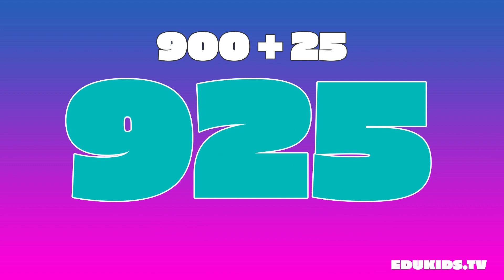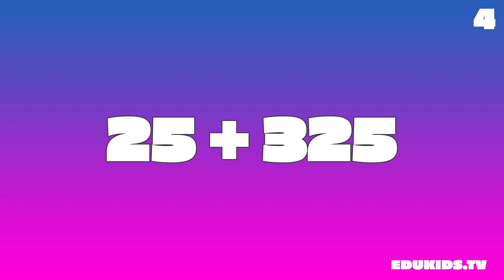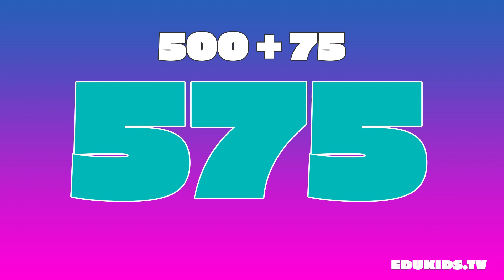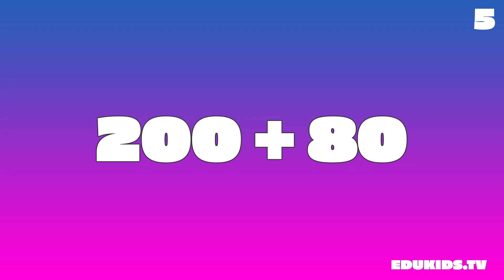Sommen Flitsen tot 1000 | Optellen tot het getal 1000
In deze video leren we sommen flitsen tot 1000.
We gebruiken de techniek van 'flitsen' om de optelling snel te kunnen uitvoeren.
Dit is handig voor kinderen die net beginnen met het leren van rekenen, of voor iedereen die zijn rekenvaardigheden wilt verbeteren.
De video is leerzaam én leuk, dus kijk snel mee!